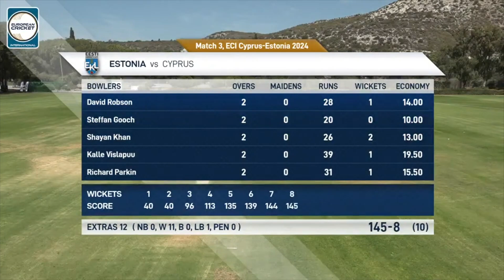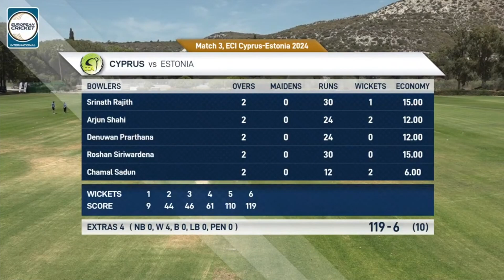Match 3 - CYP vs EST | Highlights | ECI Cyprus-Estonia | 16 Jun 2024 | ECI24.045